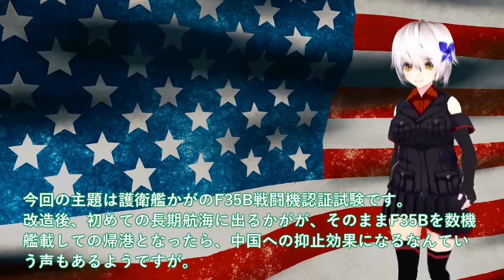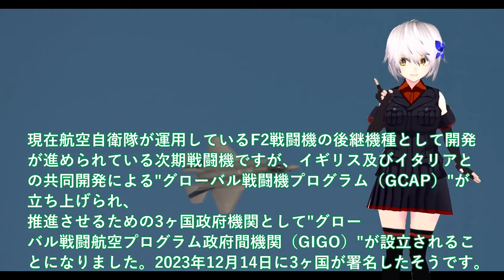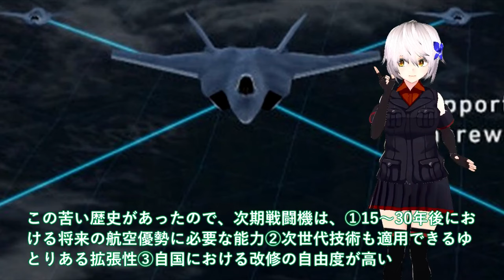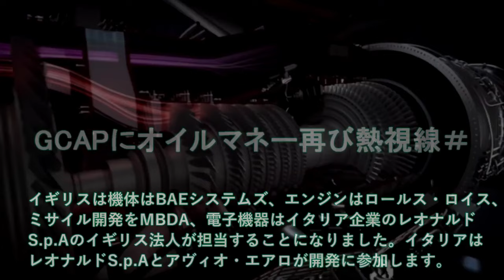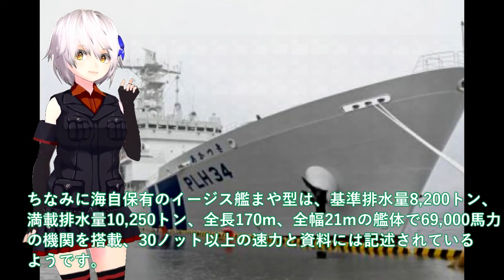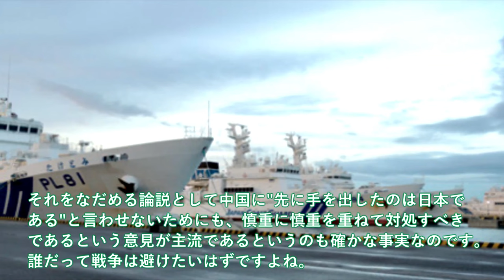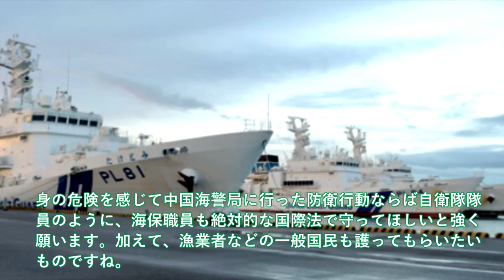陸海空自最強スペシャル かが護衛艦空母化に海自異例の事態か！艦載数10機寄港時に4機持ち帰り【軍事スペシャル・特集】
11かが護衛艦空母化に海自異例の事態か！艦載数10機寄港時に4機持ち帰り＃2024年F35B認証へ米試験航海？

12空自F3戦闘機IHI社次期XF9開発はF35超え！GCAPにオイルマネー再び熱視線＃サウジ参戦で日本断固拒否か？

13保大型巡視船れいめい型2番艦重大任務に！あかつき巡視船尖閣諸島警護始動＃日中対峙の新たな局面に中国の反応はもはや？